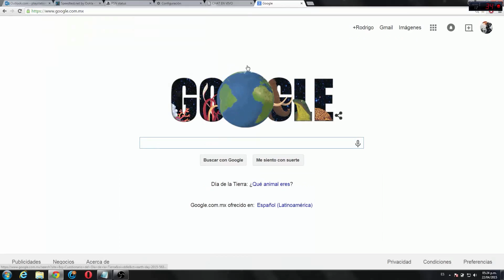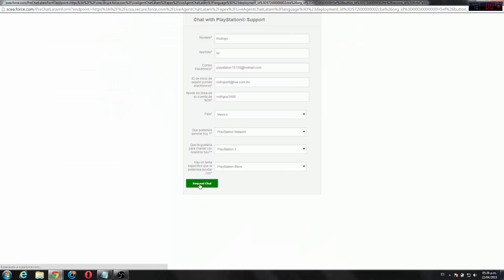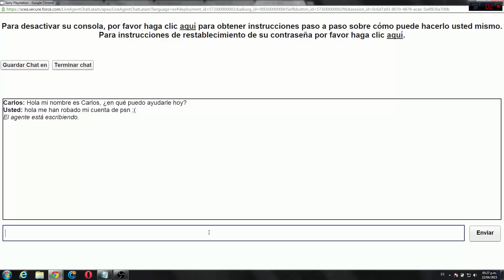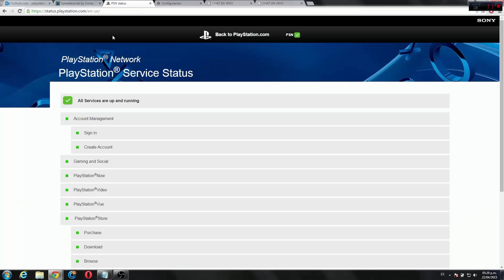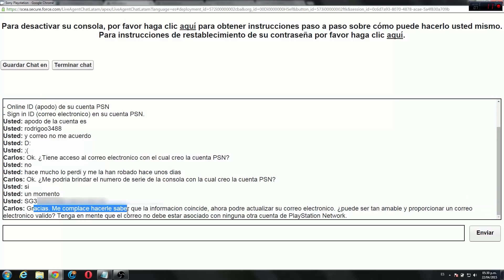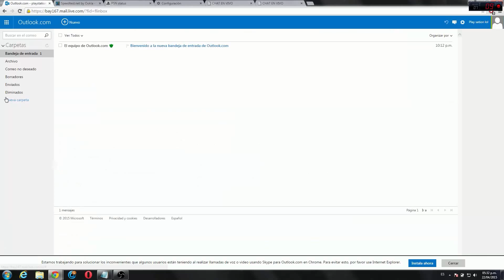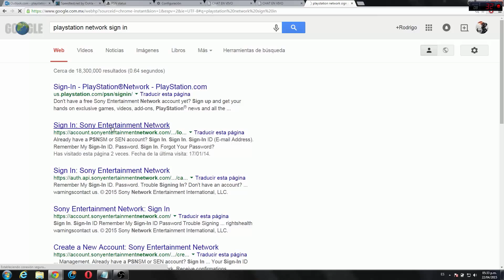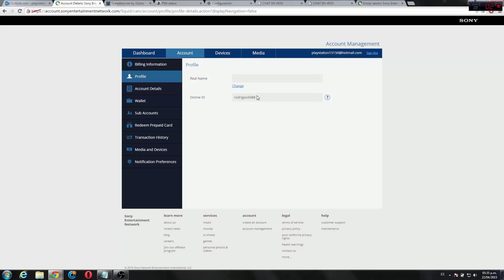recuperar cuenta de Psn 2020 sin fecha de nacimiento ni correo mostrando como la recupere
NO SIRVE PARA CUENTAS DE EUROPA!! EL CHAT SOLO ESTA DISPONIBLE EN LA PAGINA DE ESTADOS UNIDOS y America Latina
Link chat Play station HOLA AMIGOS RECUPERA TU CUENTA HACKEDA O PERDIDA AUNQUE TENGA AÑOS LO ÚNICO QUE NECESITAS ES EL SERIAL DE LA CONSOLA DONDE CREASTE ESA CUENTA !!! ES PARA PS3 Y DEMAS CONSOLAS PLAY STATION :D SI NO RECUERDAS TU CONTRASEÑA O CORREOS NO HAY PROBLEMA ;D SOLO CON EL SERIAL, SIRVE TODOS LOS PAÍSES SOLO QUE PUSE MEX POR QUE DE AHÍ SOY PERO SI TU CUENTA ES EE.UU ARGENTINA ETC NO HAY PROBLEMA O CUALQUIER PARTE ;D SI TIENES DUDAS CON GUSTO TE AYUDO ! BIEN EXPLICADO Y EN 1080P PARA QUE LO VEAS MEJOR